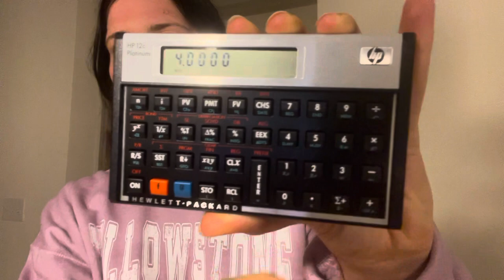How to Multiply and Divide on a HP12c Financial Calculator